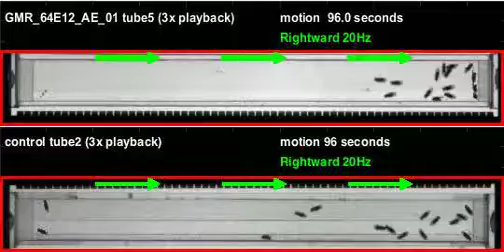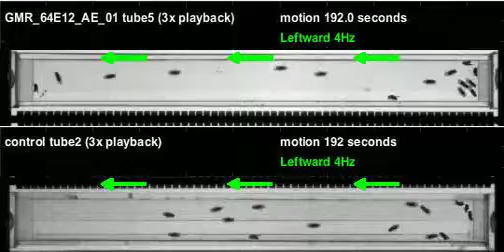GMR_64E12_AE_01_shi_Zeus_20120419T134543 motion (seq3)